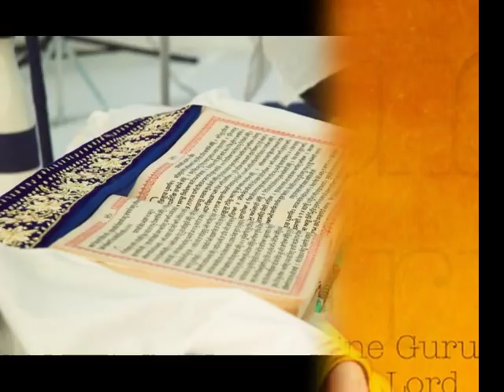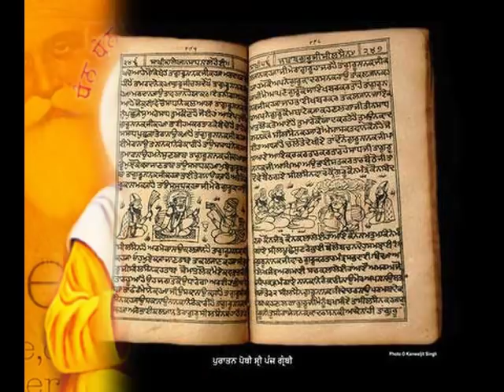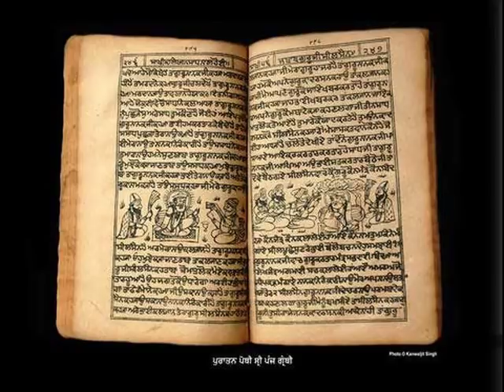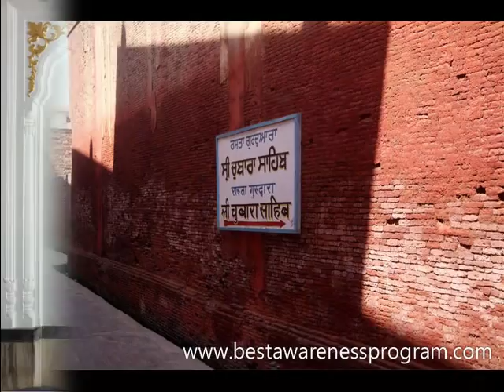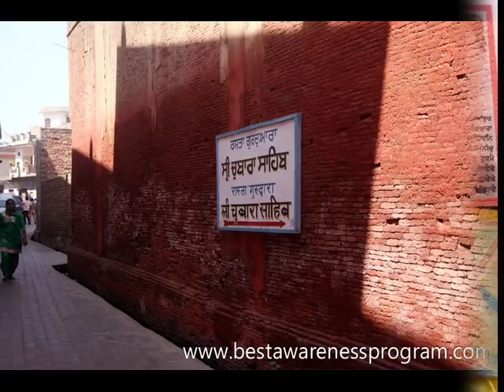Guru Arjun Dev ji dwara Baba Mohan ji paaso pothiyan liyon da parsang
Katha suraj parkash granth part 146
Vocals by Amrit Pal Singh